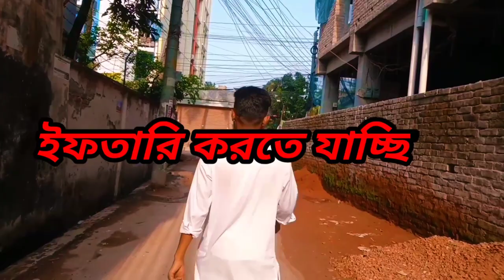ইফতার মাহফিল |খুলনার সব থেকে বড় হাসপাতাল|Vlog 1| City medical college hospital Tomas Tamim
খুলনা সিটি মেডিকেল কলেজ হাসপাতাল এর ছাদে উঠে পুরো খুলনা শহর টাকে পাখির চোখে দেখলাম
এত উপর থেকে পুরো শহরটাকে দেখতে যেন খুবই সুন্দর লাগে।

ভিডিওটি ভালো লাগলে লাইক কমেন্ট শেয়ার করে পাশে থাকবেন।